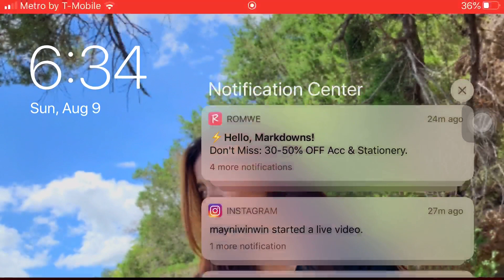Thluai Zi (zerhpani chunpumh solo)